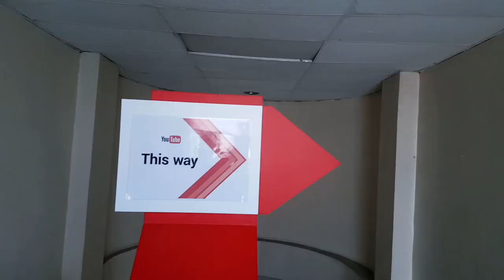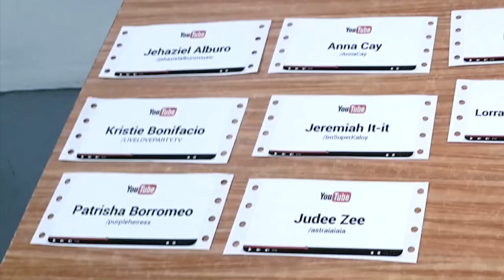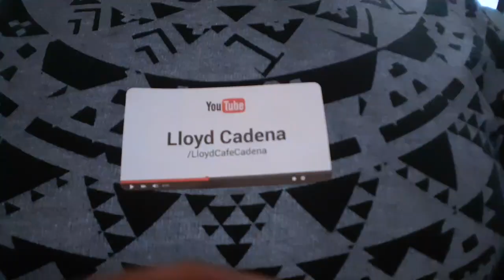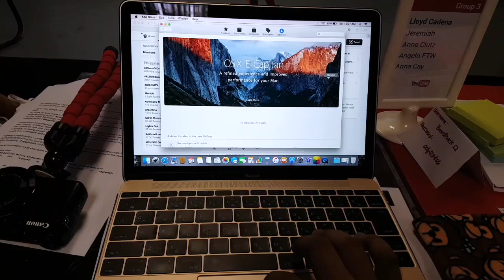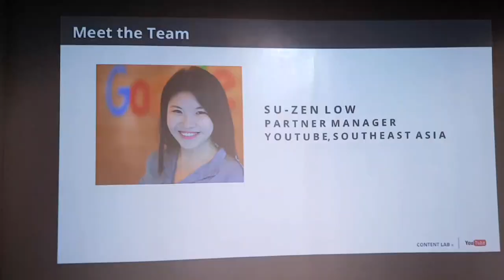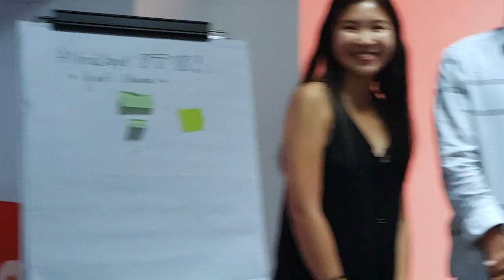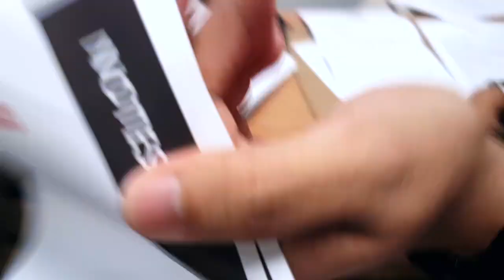YOUTUBE CREATOR LAB (with Ranz Kyle, Saytioco, Anne Clutz...) | LC VLOGS #32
Ito ang ilan sa mga ganap sa YouTube Content Lab. Isang workshop for YouTubers